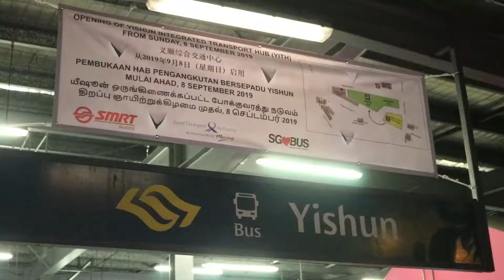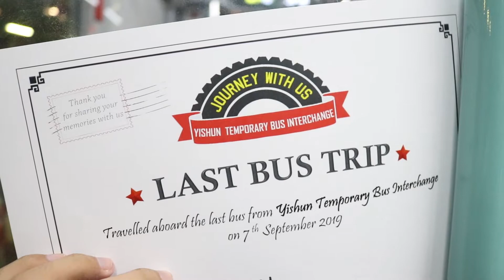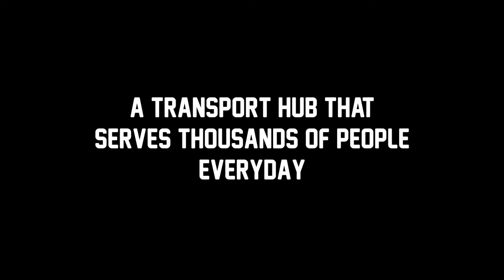[Montage] Yishun Temporary Bus Interchange - Last Day of Operation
This is a short montage i put together, dedicated to all bus enthusiasts, all staffs of SMRT, SBST and Go-ahead involved in making the day possible.

TIB1060C on 811A
SMB154A on 857
SMB3023A on 800